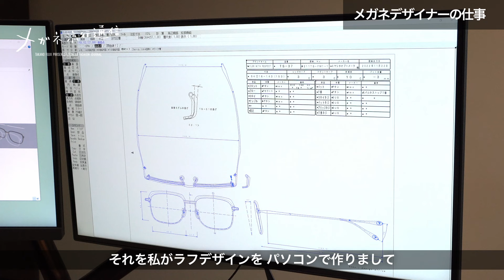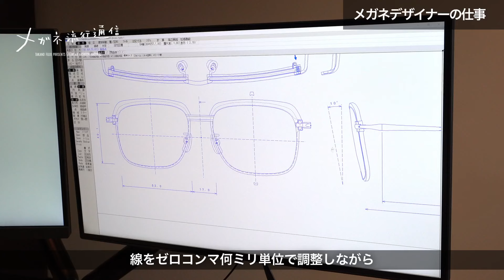メガネデザイナーの仕事とお洒落な私物を紹介！ テイラーウィズリスペクト脇さんヴィンテージの愛車やスーツ、鞄に時計を大公開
鯖江の高級メガネブランド「TAYLOR WITH RESPECT（テイラーウィズリスペクト）」の脇聡さんの、メガネデザイナーとしての物作りのこだわりを紹介！ さらにヴィンテージのMINIやベスパ、ジャケットや鞄、時計まで、お洒落な私物を大公開します！ この動画を見ればメガネにもっと愛着や興味が湧き、プロが認めたお洒落なヴィンテージアイテムを知ることができます。

▼目次
00:00　はじめに
00:13　メガネデザイナーの仕事
05:03　メガネデザイナーの私物

メガネライター 藤井たかの オフィシャルサイト
著書 『ヴィンテージ・アイウェア・スタイル』